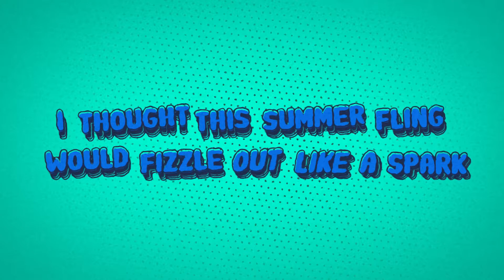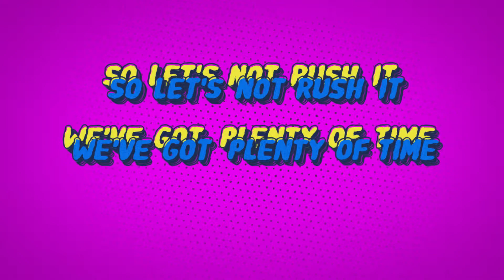Cat Murphy Band - This Could Be Love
Hey gang.

Ever wanted to see every single word in our single, "This Could Be Love"?
Well now's your chance because here's the lyric video!

00:00 Intro/Title
00:11 Verse 1
00:31 Chorus 1
00:49 Verse 2
01:09 Chorus 2
01:27 Solo
01:38 Bridge
02:00 Chorus 3
02:15 aaaaaaaaaaaaaaaaaaaaaaaaaaaaaaaaaaa
02:18 yaaaaaaaaaaaaaaaaaaaaaaaaaaaaaaaaaa
02:23 Outro
02:35 oooooooooooooooooooooooooooooooooo
02:41 Le fin